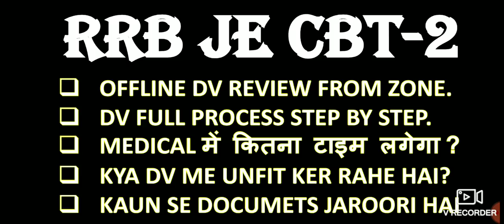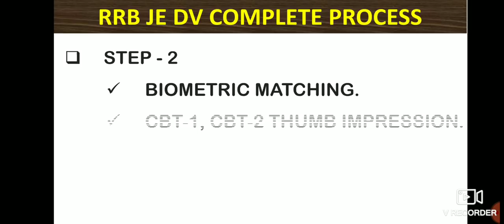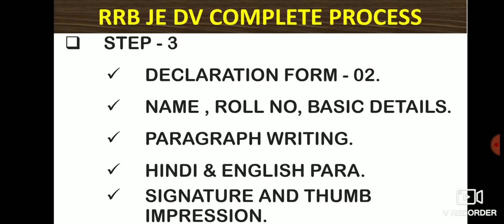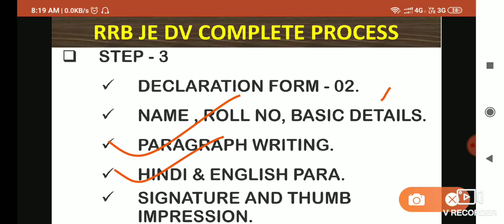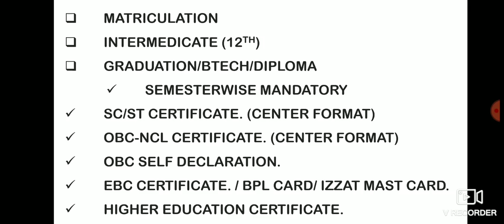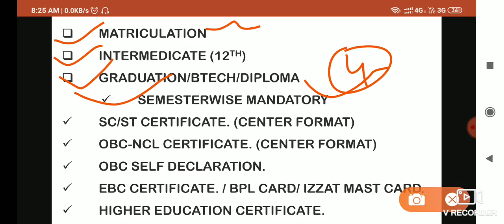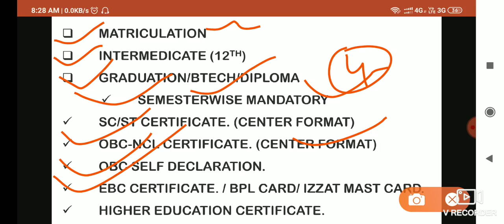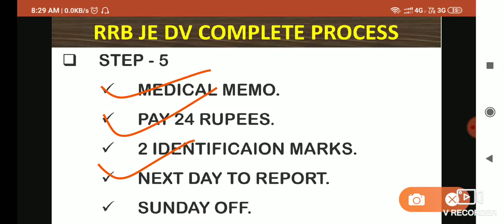RRB JE DV REVIEW FROM ZONE LIVE | FULL PROCEDURE STEP BY STEP | MUST WATCH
RRBJECUTOFF RRBJECUTOFFAFTERANSWERKEY JECUTOFF CUTOFFRRBJE2019 RRBJEUTOFF2019 EXPECTEDCUTOFFRRBJE RRBJEDV DVDOCUMENTSRRBJE DVKEDOCUMENTSKYAHAI RRBJEDVDOCUMENTS RRBJEDV DVRRBJE2019 RRBJEMEDICAL MEDICALRRBJE RRBJECBT2RESULT JERESULT RRBJEDV2019 DVDOCUMENTSRRBJECBT2 RRBJERESULT rrbjeresult2019 rrbjemedical rrb je dv process,rrb je medical process,dv for rrb je 2019,rrb je dv date,rrb je dv document,document required for rrb je,rrb je document verification process,rrbjedocumentverification,DOCUMENT VERIFICATION KA TARIKA IN RRB JE,obc certificate for rrb je,rrb je dv ka tarika,rrb je dv after result 2019,AFTER RESULT RRB JE DV,rrb je dv process after result